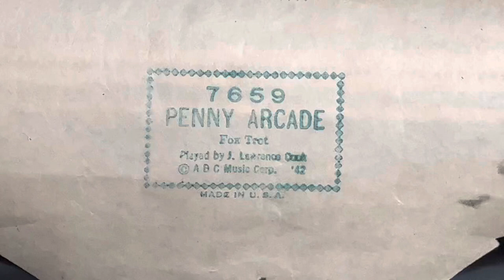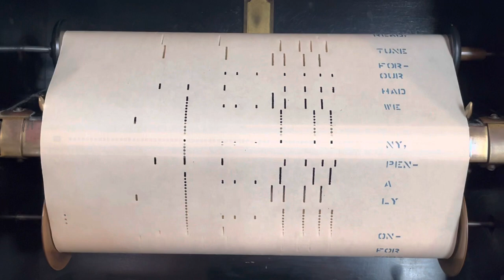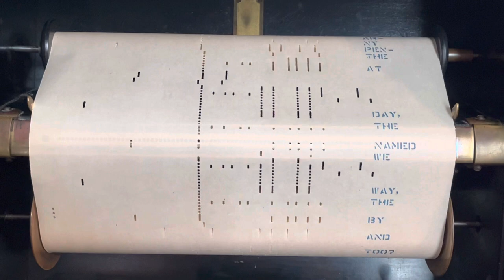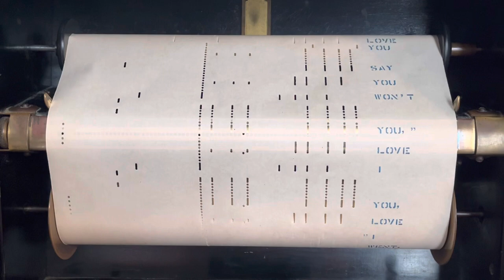Penny Arcade (Fox Trot)